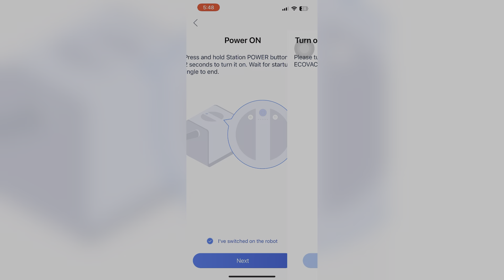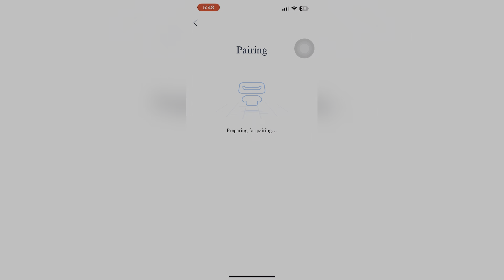ECOVACS WINBOT W2 PRO OMNI: Unboxing Video | How to Use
For Installation and Support you can always call on India Toll Free Number: 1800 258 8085 (Mon - Sat, 10 am - 6 pm)